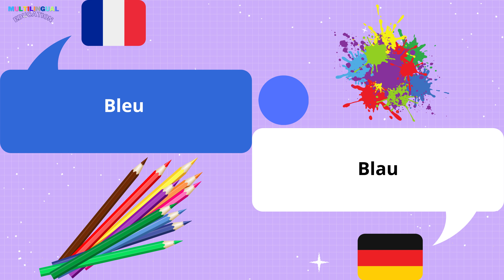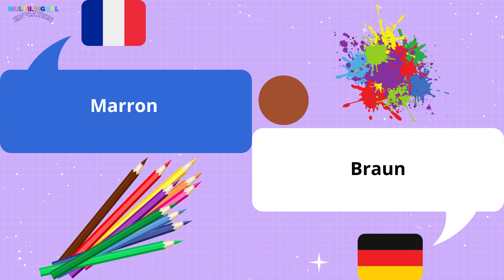Apprend les COULEURS en Allemand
Apprendre les couleurs en allemand.